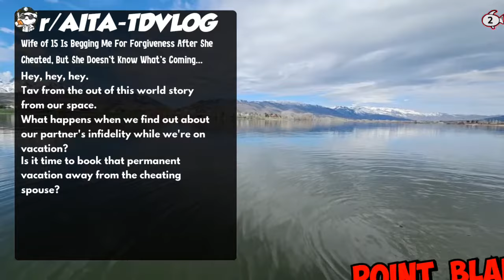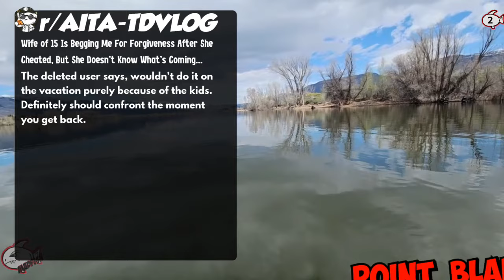Wife of 15 Is Begging Me For Forgiveness After She Cheated, But She Doesn't Know What's Coming...